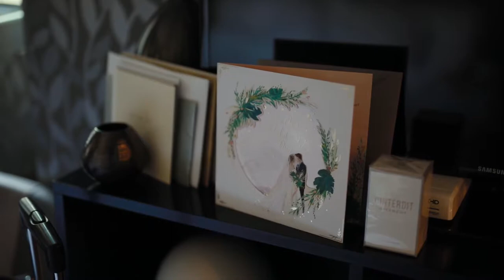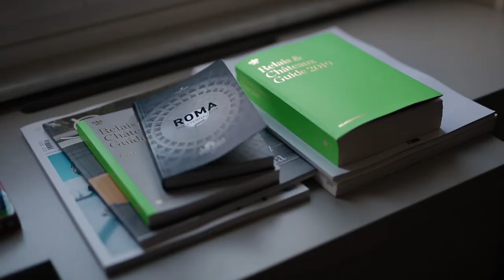Regis Wedding Planner | Kay & James | Movie extended version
This is the extend versione with more details about this sweet, romantic and funny wedding day!!!
Kay and James with all their crew